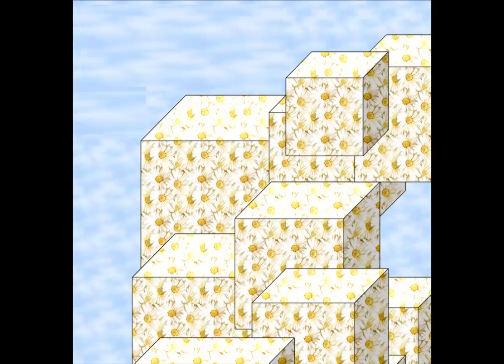A doce criança carente do multiverso daqual a sua vida não vale nada